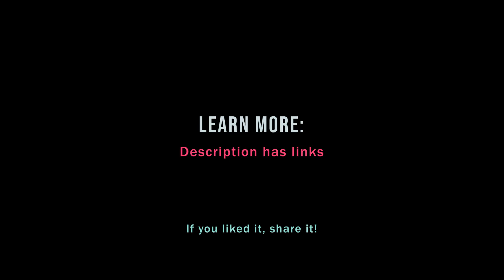Making good assumptions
You keep hearing about high quality data, but what about high quality assumptions? Each is weak without the other.

PREDICTION = DATA + ASSUMPTIONS

It turns out that the quality of your assumptions is as important as your data, if not more so...